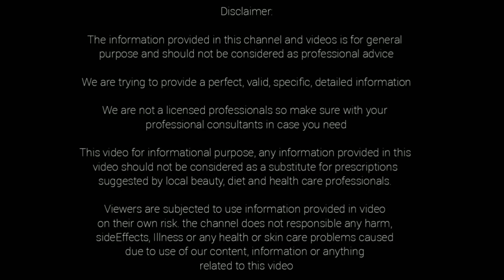బామ్మా చిట్కా ఇది రాస్తే 1 వెంట్రుక దగ్గర 10 వెంట్రుకలు వస్తాయి | Best remedy for black hair.. hair.